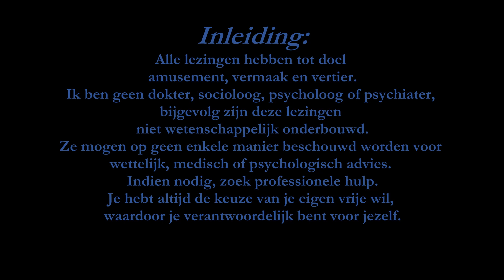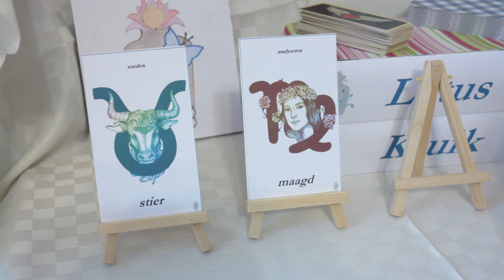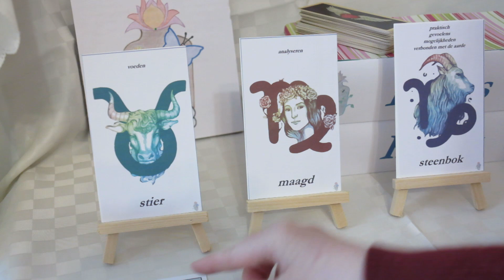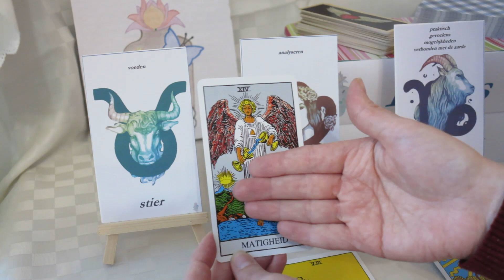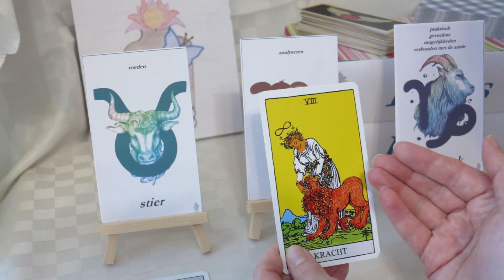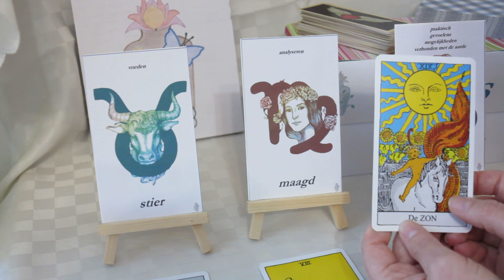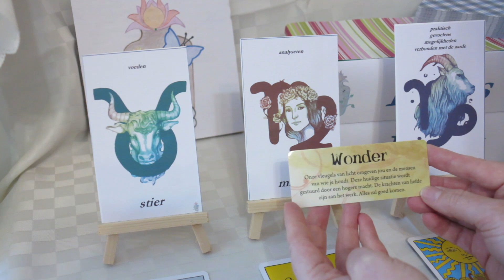maagd - Persoon van betekenis voor jou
Planning publicatie readings voor persoon van betekenis voor jou:
waterman, stier, ram: 28/05
weegschaal, vissen, tweeling: 29/05
maagd, schorpioen, kreeft: 30/05
steenbok, boogschutter, leeuw: 31/05

gebruikte kaartenset voor de kaartlegging:
persoonskaarten Lotus Kruik, Rider Waite Tarot, Vraag raad aan de engelen